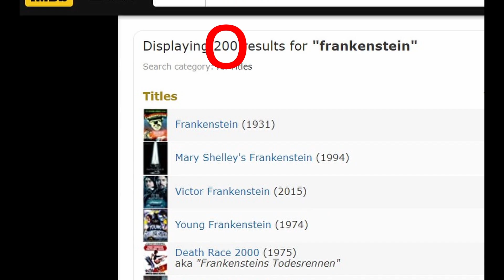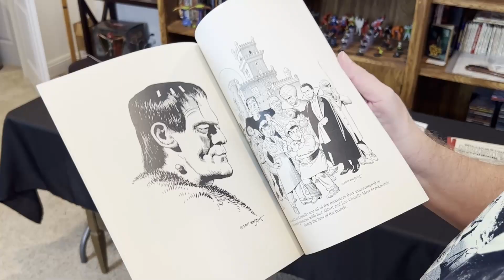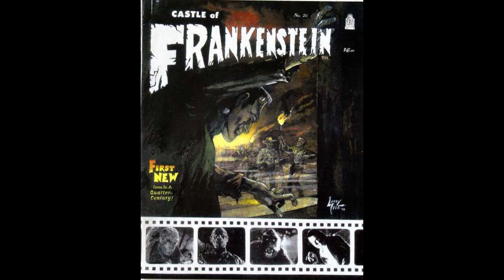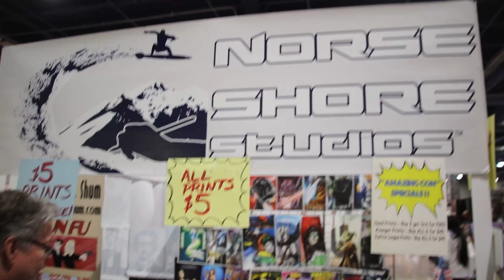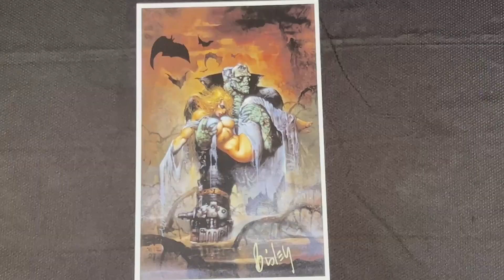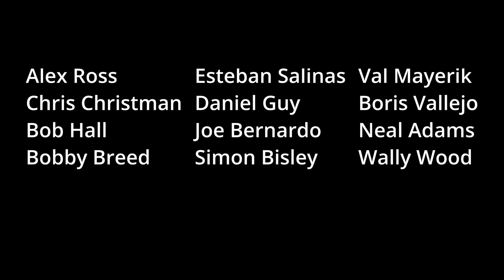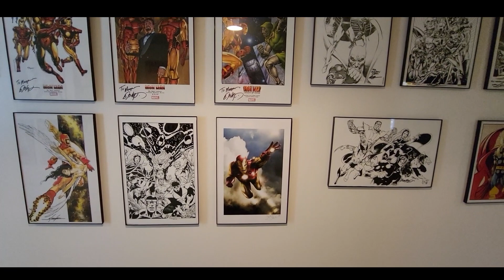It's Alive!...sorta: Frankenstein Art through the Years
Autumn is here and more importantly so is Halloween! We dug around in Morgan’s collection and revived the best of the best when it comes to Frankenstein. Some of the greatest artists of several generations have put a spin on the monster, but there’s more than a few living artists whose work we fell in love with. We felt so strongly about the art of Frankenstein, we’ve been inspired to make a creature with our own resident mad genius, Mason.

Works Cited:

Frankenstein; Or, The Modern Prometheus, by Mary Wollestonecraft Shelley. Lackington, Hughes, Harding, Mavor & Jones. 1818.

Frankenstein. Dir. Whale, James. Universal. 1931.

The Bride of Frankenstein. Dir. Whale, James. Universal. 1935.

The Curse of Frankenstein. Dir. Fisher, Terence. Hammer / Warner Bros. 1957.

Frankenstein Must be Destroyed. Dir. Fisher, Terence. Hammer / Warner / Seven Arts. 1969.

Van Helsing. Dir. Sommers, Stephen. Sommers / Stillking / Universal. 2004.

Scooby-Doo, Where are You!, created by Ruby, Joe & Spears, Ken. Hanna-Barbera / Taft. 1969-78.

Monsters Unleashed. Roy Thomas, Tony Isabella, & and Don McGregor. Marvel 1973-75.

The Monster of Frankenstein. Mike Ploog & Gary Friedrich. Marvel. 1973-75.

Castle of Frankenstein. Calvin Thomas. Gothic Castle. 1962-75.

Doctor Spektor. Donald F. Glut & Dan Spiegle. Gold Key. 1973-77.

Legion of Monsters. Doug Moench, Roy Thomas, Gerry Conway, Dave Cockrum. Marvel. 1975.